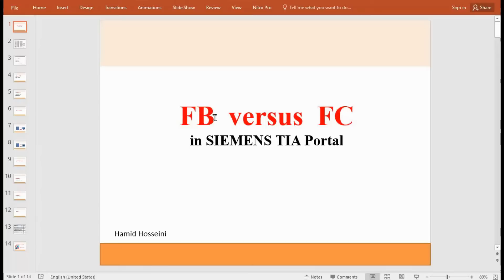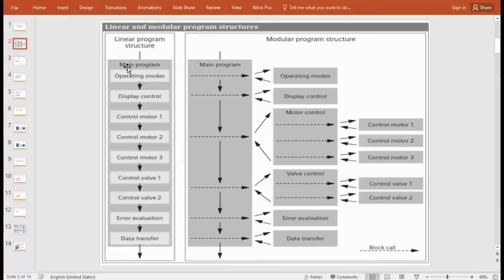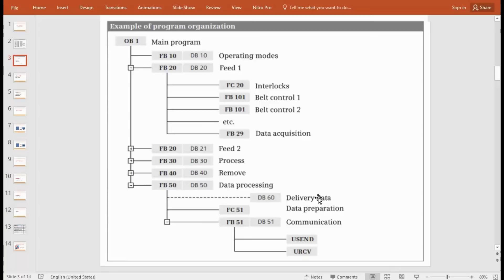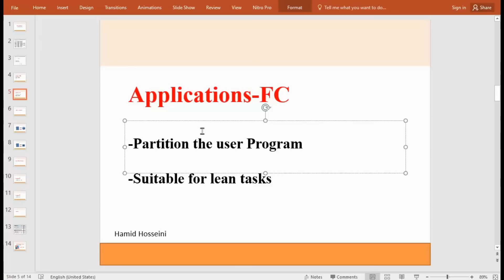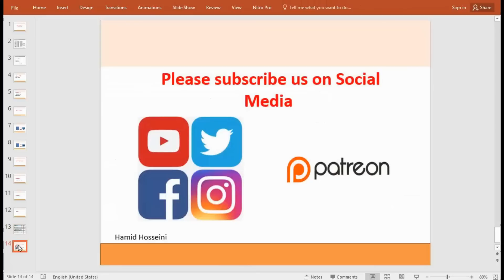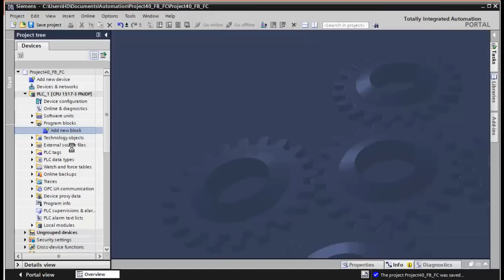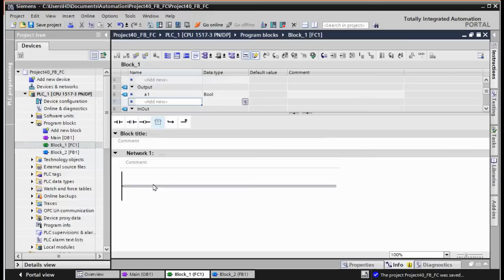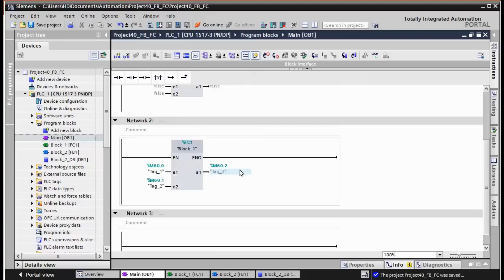FB versus FC in SIEMENS TIA Portal | S7-1500 | S7-400 | S7-300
You find out the reason for using FBs and FCs in  SIEMENS TIA Portal plus their similarities and differences.

We will discuss the linear and modular programming.I will provide the drawback of the linear programming and provide a sample for an actual modular programming in TIA Portal. The next step you find the similarities and differences in several slide shows and an explained table.

The final step is to show the whole content by providing a TIA Portal program.